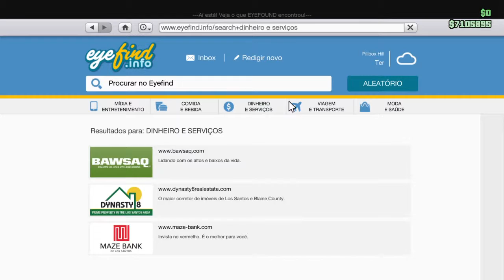GTA 5 ONLINE - tunando o etr1